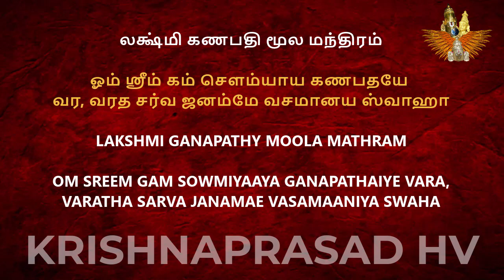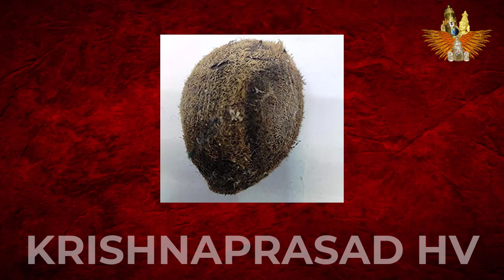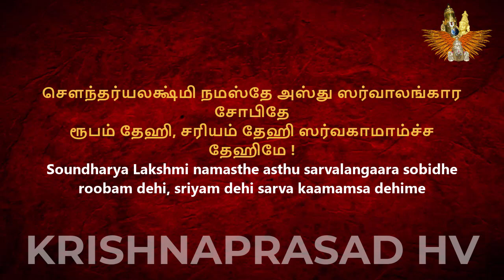2 DIVINE DEVICES- Remove VASTHU DHOSHA/ Gives CRORES OF MONEY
லக்ஷ்மி கணபதி மந்திரம்/ Lakshmi Ganapathy Manthram

ஓம் ஸ்ரீம் கம் சௌம்யாய கணபதயே வர, வரத சர்வ ஜனம்மே வசமானய ஸ்வாஹா
Om Sreem Gam Soumyaya Ganapathaye Vara, Varatha Sarva Janam me Vasamanaya Swaha.

சோடச லக்ஷ்மி ஸ்லோகம்/ Sodasa Lakshmi Slogam

1] ஆதிலக்ஷ்மி நமஸ்தே அஸ்து பரப்ரஹ்ம ஸ்வரூபிணி யசோதேஹி, தனம் தேஹி, ஸர்வகாமாம்ச்ச தேஹி மே!

2] ஸந்தானலக்ஷ்மி நமஸ்தே அஸ்து புத்ரபௌத்ர ப்ரதாயினி புத்ரான்தேஹி, தனம் தேஹி ஸர்வகாமாம்ச்ச தேஹி மே !!

3] வித்யாலக்ஷ்மி நமஸ்தே அஸ்து ப்ரஹ்ம வித்யாஸ்வரூபிணி
வித்யாம் தேஹி , கலாம் தேஹி ஸர்வகாமாம்ச்ச தேஹி மே!

4] தன லக்ஷ்மீ நமஸ்தே அஸ்து ஸர்வதாரித்ரய நாசினி
தனம் தேஹி, ஸ்ரியம் தேஹி ஸர்வகாமாம்ச்ச தேஹிமே !!

5] தான்யலக்ஷ்மி நமஸ்தே அஸ்து ஸர்வாபரண பூஷிதே
தான்யம் தேஹி, தனம் தேஹி சர்வகாமாம்ச்ச தேஹிமே !!

6] மேதாலக்ஷ்மி நமஸ்தே அஸ்து கலிகல்மாஷ நாசினி
பிரஜ்ஞாம்தேஹி, ஸ்ரியம் தேஹி ஸர்வகாமாம்ச்ச தேஹிமே !!

7] கஜலக்ஷ்மி நமஸ்தே அஸ்து ஸர்வதேவஸ்வரூபிணி
அச்வாம்ச்ச கோகுலம் தேஹி ஸர்வகாமாம்ச்ச தேஹிமே !!

8] வீரலக்ஷ்மி நமஸ்தே அஸ்து ஸர்வகார்ய ஜெயப்ரதே
வீர்யம் தேஹி, பலம் தீஹி ஸர்வகாமாம்ச்ச தேஹிமே !!

9] ஜெயலக்ஷ்மி நமஸ்தே அஸ்து பராசக்திஸ்வரூபிணி
ஜெயம் தேஹி, சுபம் தேஹி ஸர்வகாமாம்ச்ச தேஹிமே !!

10] பாக்யலக்ஷ்மி நமஸ்தே அஸ்து சௌமாங்கல்ய விவர்த்தினி
பாக்கியம் தேஹி, ச்ரியம் தேஹி ஸர்வகாமாம்ச்ச தேஹிமே !!

11] கீர்த்திலக்ஷ்மி நமஸ்தே அஸ்து விஷ்ணு வக்ஷஸ்ஸ்தலஸ்திதே
கீர்திம்தேஹி, ச்ரியம் தேஹி ஸர்வகாமாம்ச்ச தேஹிமே !

12] ஆரோக்யலக்ஷ்மி நமஸ்தே அஸ்து சர்வரோகநிவாரிணி
ஆயுர்தேஹி, ச்ரியம் தேஹி சர்வகாமாம்ச்ச தேஹிமே !

13] சித்தலக்ஷ்மி நமஸ்தே அஸ்து சர்வ சித்தி பிரதாயினி
சித்திம்தேஹி, ஸ்ரியம் தேஹி ஸர்வகாமாம்ச்ச தேஹிமே !

14] சௌந்தர்யலக்ஷ்மி நமஸ்தே அஸ்து ஸர்வாலங்கார சோபிதே
ரூபம் தேஹி, சரியம் தேஹி ஸர்வகாமாம்ச்ச தேஹிமே !

15] ஸம்ராஜ்யலக்ஷ்மி நமஸ்தே அஸ்து புக்திமுக்தி ப்ரதாயினி
மோக்ஷம் தேஹி, சரியம் தேஹி சர்வகாமாம்ச்ச தேஹிமே !

16] மங்களே மங்களாதாரே மாங்கல்யே மங்களப்ரதே
மங்களார்த்தம் மங்களேசி மாங்கல்யம் தேஹிமே சதா !

17] ஸர்வமங்கள மாங்கல்யே சிவே ஸர்வார்த்த சாதகே
சரண்யே த்ரயம்பகே தேவி நாராயணி நமோஸ்துதே !

18] சுபம் பவது கல்யாணி ஆயுராரோக்ய சம்பதாம்
மம சத்ரு விநாசகாய தீபஜ்யோதி நமோஸ்துதே !!

1] AadhiLakshmi namasthe asthu Para Brahma swaroobini
yaso dehi, dhanam dehi sarva kaamamsa dehime.

2] Santhana Lakshmi namasthe asthu puthra pouthra Pradhayini. puthran dehi, dhanam dehi sarva kaamamsa dehime

3] Vidya Lakshmi Namasthe asthu birumma vidya swaroobini
vidyaam dehi, Kalaam dehi sarva kaamamsa dehime

4] Dhana Lakshmi namasthe asthu sarva darithriya naasini
Dhanam dehi,  sriyam  dehi sarva kaamamsa dehime

5] Dhaanya Lakshmi namasthe asthu sarvabarana sobidhe
dhanyam dehi, dhanam dehi sarva kaamamsa dehime

6] Medha Lakshmi namasthe asthu kali kalmasha naasini
pirangyaam dehi, sriyam dehi sarva kaamamsa dehime

7] Gaja Lakshmi namasthe asthu sarva deva swaroobini
asvaamsa gokulam dehi sarva kaamamsa dehime

8] Veera Lakshmi Namasthe asthu sarva kaarya jayapradhe
veeryam dehi, balam dehi sarva kaamamsa dehime

9] Jaya Lakshmi namasthe asthu parasakthi swaroobini jayam dehi, subam dehi sarva kaamamsa dehi me

10] Bakya Lakshmi namasthe asthu soumangalya vivarthini
bakyam dehi sriyam dehi sarva kaamamsa dehime

11] Keerthi Lakshmi namasthe asthu Vishnu vakshas sthalasthidhe keerthim dehi, sriyam dehi sarva kaamamsa dehime

12] Arokya Lakshmi namasthe asthu sarva roha nivarani
ayur dehi, sriyam dehi sarva kaamamsa dehime

13] Siddha Lakshmi namasthe asthu sarva sidhi pradaayini
sidhim dehi, sriyam dehi sarva kaamamsa dehime

14] Soundharya Lakshmi namasthe asthu sarvalangaara sobidhe roobam dehi, sriyam dehi sarva kaamamsa dehime

15] Samrajya Lakshmi namasthe asthu bukthi, mukthi pradayini
moksham dehi, sriyam dehi sarva kaamamsa dehime

16] Mangale Mangaladhaare mangalye mangala pradhe
mangalartham mangalesi mangalyam dehime sadha

17] sarva mangala maangalye sive sarvartha saadhahe saranye thriyambage devi narayani namosthudhe

18] subam bavadhu kalyani ayuraarokya sambadhaam mama chathru vinaasakaya deepajyothi namosthude.